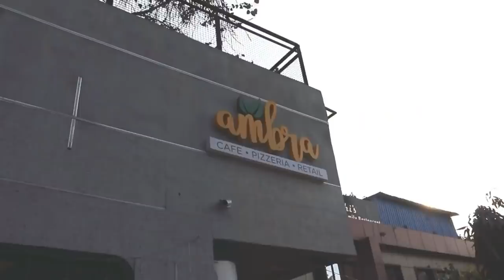Eating only Killer PASTA for 24 Hours || Food Challenge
This Valentine’s Day, take a moment to celebrate yourself and DoWhatYouLove with Phy.

Discovering my passion and doing what I love has been very important in shaping who I am today. As important as looking good and feeling great about myself. And with Phy in my corner, I’m able to take real good care of myself! And this is what my self-care ritual includes:

1. Acne-Fighting Face Wash
2. Mountain Rain Body Mist
3. Headspace Creme Wax

Happy Eating ♥️